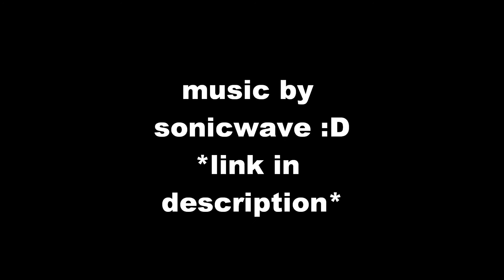Quick Video | Youtube glitch?! 42 YEARS AGO?!?!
yeah i know this is REALLY POINTLESS, but interesting though!
so their is a glitch where featured videos in the channel is uploaded 42 years ago
expect suprizing videos soon! thanks!